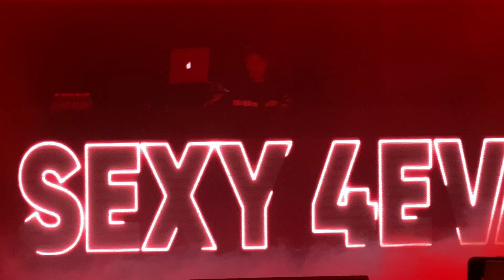191112 박재범 Jay Park - 'Forget About Tomorrow' [SEXY 4EVA WORLD TOUR 2019]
Jay Park X Yultron - 'Forget About Tomorrow' 4K FANCAM PERFORMANCE